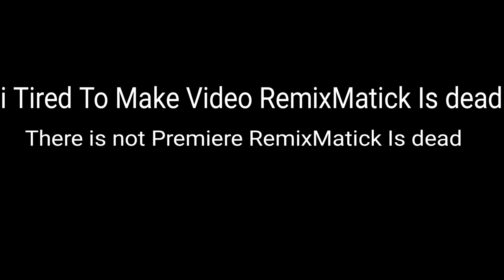Hi guys😐 this Bad news 😭no video new is name RemixMatick is dead 😭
Original:
nobody
Characters
Remix Netick
ScaryMatick
Remix Cryatick
Crazy matick
Happiness Matick
Remix Smile
Remix Kcitam
Remix Oftetack
do not copyright me
i tired to Make RemixMatick Is dead
There is not Premiere RemixMatick Is dead